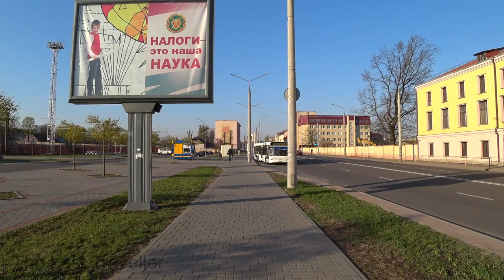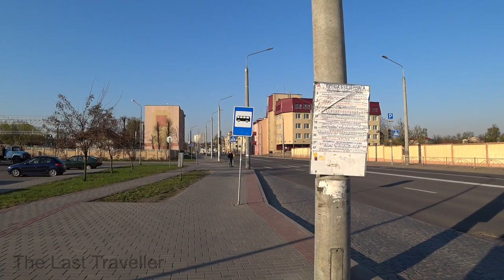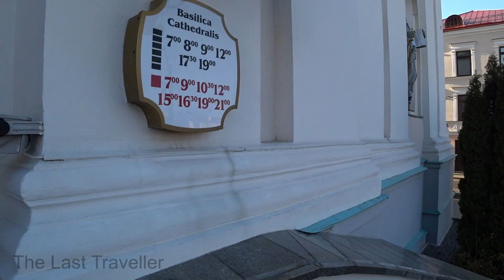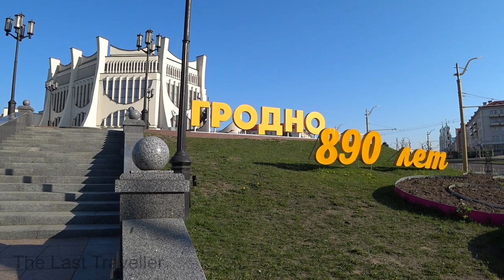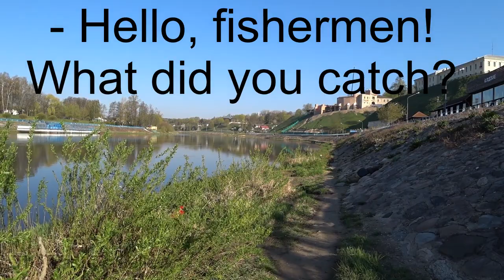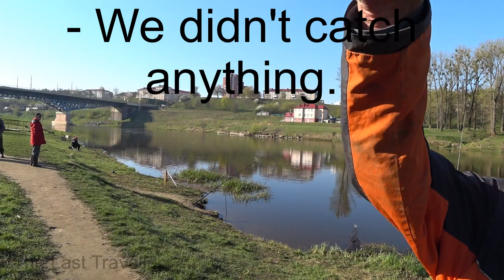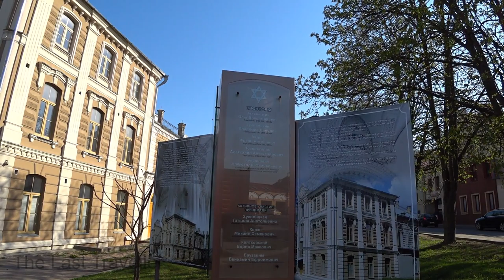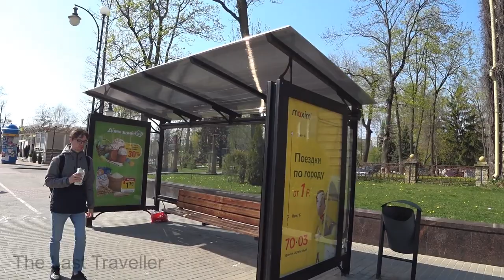Grodno Belarus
This is my 10 hours walk in Grodno through different districts of the city. Grodno is a western Belarusian city that is located close to the country’s borders of Lithuania and Poland.